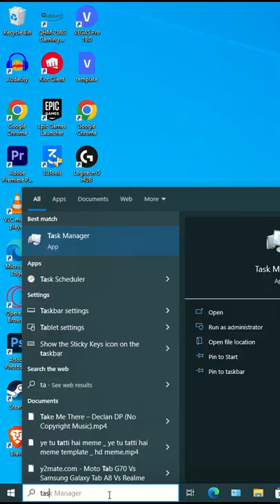3 Settings that will make your pc faster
In This Video i have shared 3 settings that will make your pc faster if you were in search for how to make pc faster for both windows 10 and windows 11 then this is the video for you just apply these three settings and you will see instant difference.

how to make pc fast
how to make pc faster
how to make pc faster windows 10
how to make pc faster windows 11
how to make pc run faster

My Gears -
Microphone - 1.
Laptop - 1.